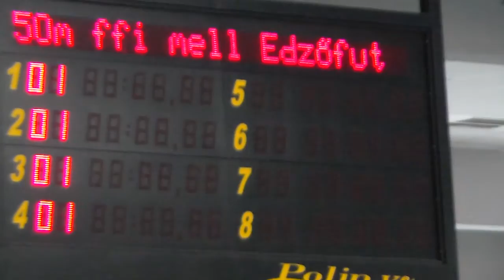Férfi 50m mellúszás, 3. futam - IX. Országos Rövidpályás Bajnokság